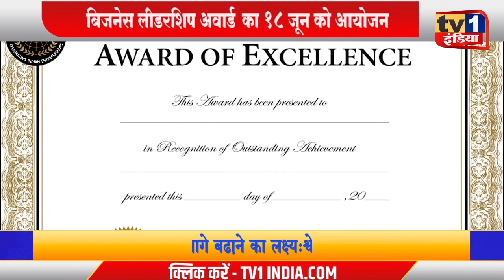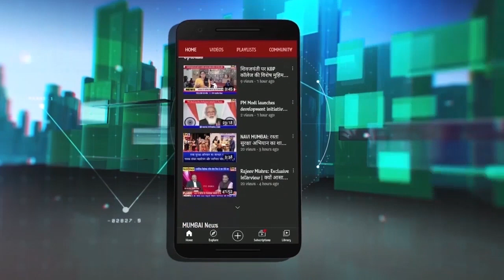BLL | Business Inspiration Award for SME Startup | Shwetpadma Mohanti